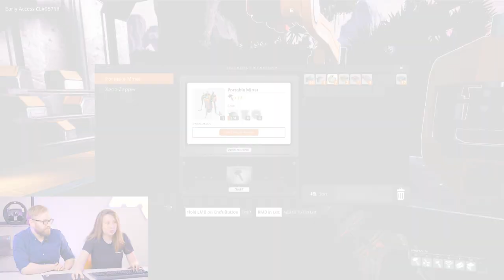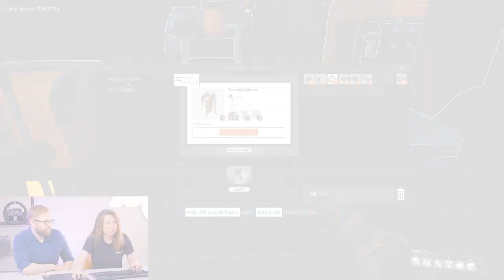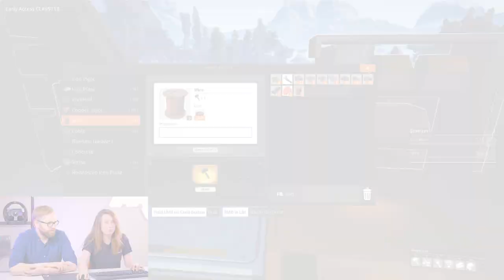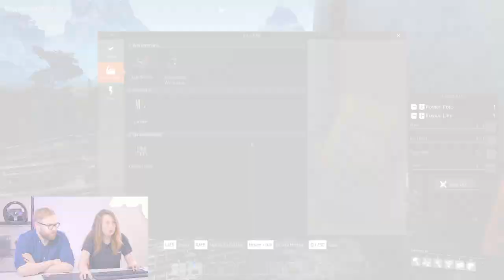Satisfactory let's play - Build, exploit, survive!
Louise and Matt try Satisfactory, a first person open-world factory building game from Coffee Stain Studios - the team behind Goat Simulator.
Get the best out of your game with the Logitech G PRO Wireless Mouse